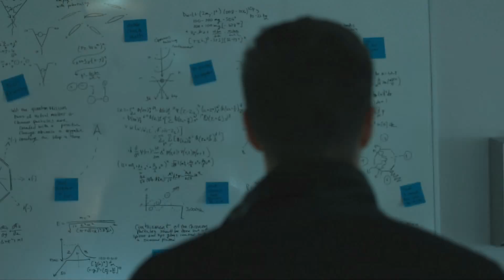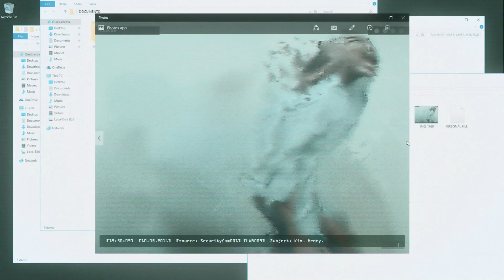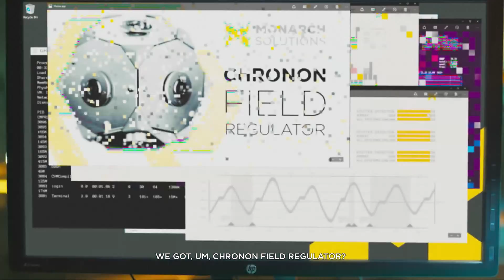Quantum Break Story (Gameplay Hard) - Hardline - Junction 2 - Business